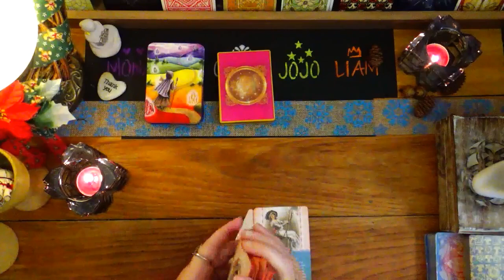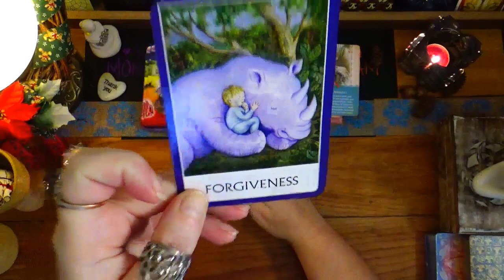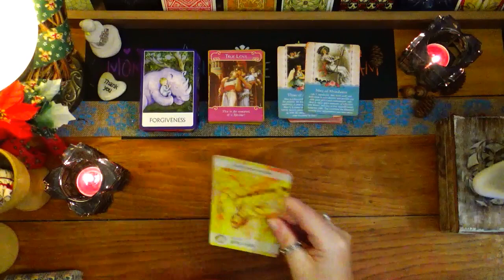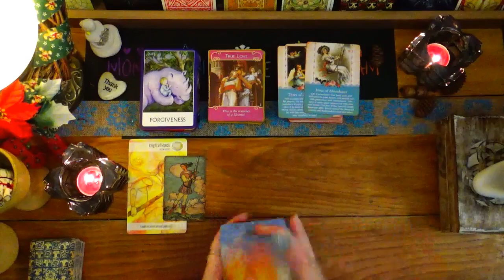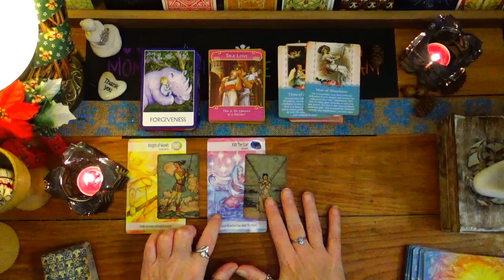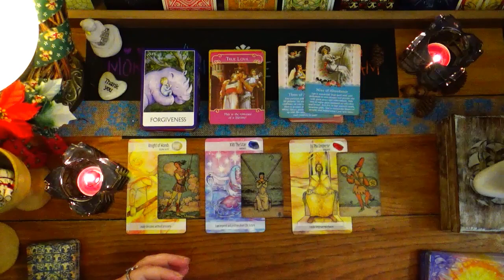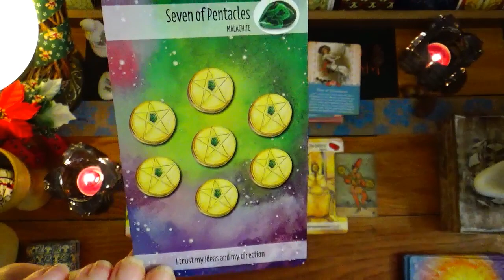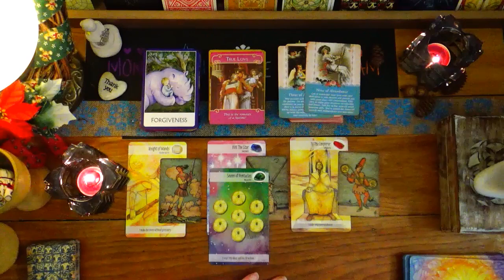PISCES IN RELATIONSHIPS WITH EARTH SIGNS 💜❤💙TAURUS VIRGO AND CAPRICORN🌟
I am not a licensed physician or therapist. Please use your personal judgement and good common sense when watching tarot/oracle readings on YouTube. These readings are general readings for everyone and in no way should be used in place of your own decision making